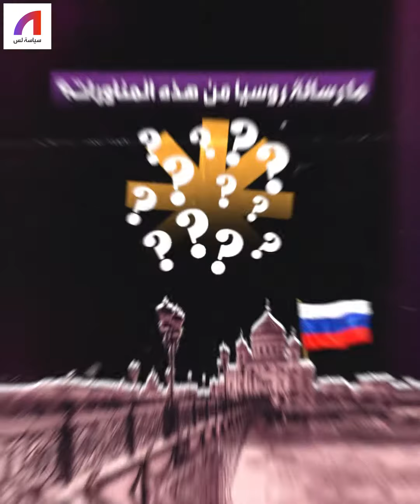هل نحن أمام حرب روسية يابانية؟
تحركات غير مطمئنة بين روسيا و اليابان قد تنذر بحرب جديدة
فاليابان تتضامن مع أوكرانيا وتتخلى عن المسار السلمي
وروسيا ترد بمناورات عسكرية في جزر_الكوريل المتنازع عليها من قبل البلدين.. فإلى أين سيصل هذا النزاع؟